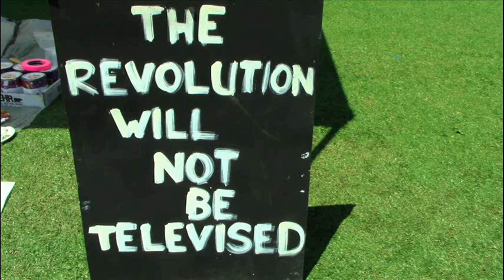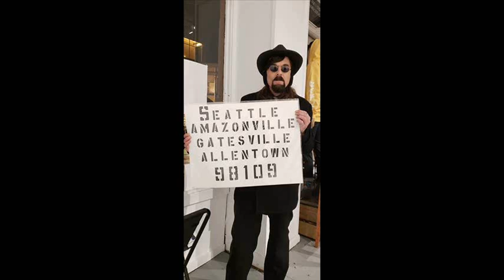Socialist Kshama Sawant Vs AOC? Plus Global Happiness Summit: MTC on Jeff Santos Show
Journalist/musician Mark Taylor-Canfield talks about his participation the Global Happiness Summit along with famous physician, activist and clown Patch Adams. MTC was invited to perform live music and talk about the healing effects of music.